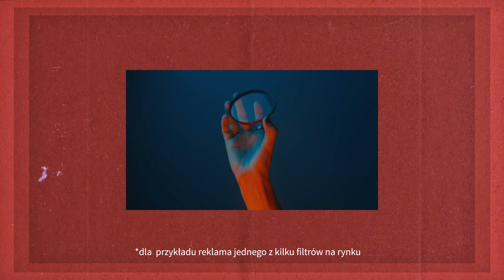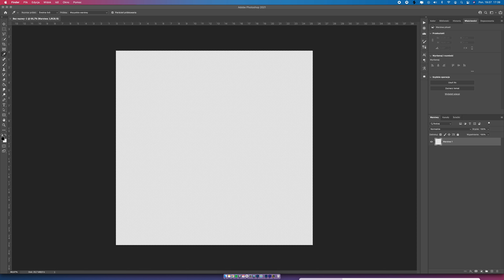Jak zdobyć filtr za 500zł i mieć 500zł?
Filtr dyfuzyjny to jeden z tych akcesoriów, który drastycznie wpływa na zdjęcie tworząc niepowtarzalny klimat. Jego jedyną wadą jest cena. Całe szczęście mam pewien sposób jak zrobić go w domu!
Jak zrobić filtr za 500zł i mieć 500zł?

Obczajcie sobie filtry, które są na rynku:
Tiffen Pro-Mist Black 1/4
Moment Cinebloom